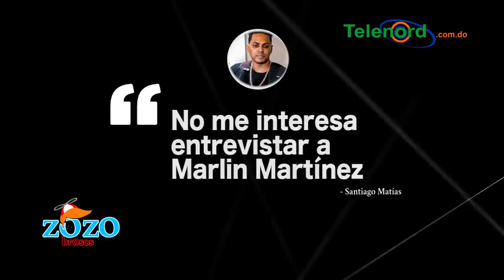Abogada de Marlin Martínez reta a Santiago Matias